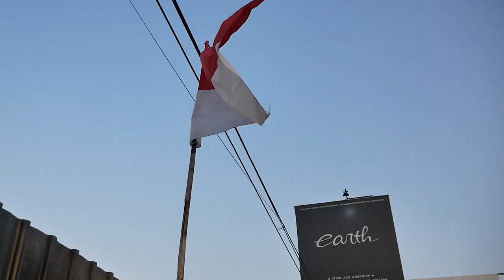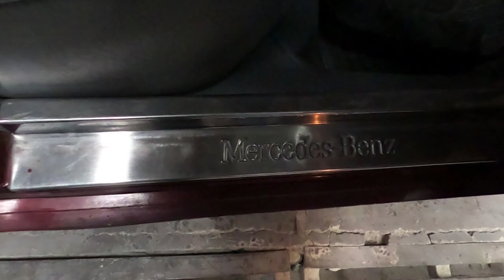REVIEW MERCEDES BENZ BOXER 320 E MEWAH DENGAN 60 JUTAAN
HELLO EARTH!
DI VIDEO KALI INI KAMI AKAN MEMBAHAS 320 E YANG MAU DIJUAL GUYS DENGAN HARGA 60 JUTA, YUK KEPOIN